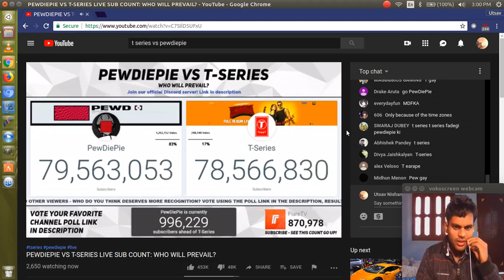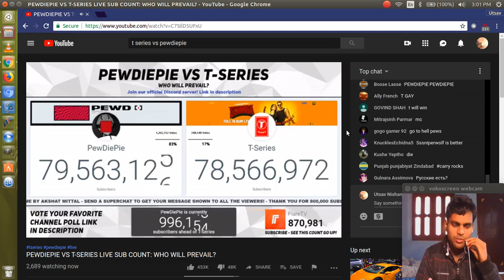Why Smartphones get SLOW over time?? Solutions📱🐢🔥